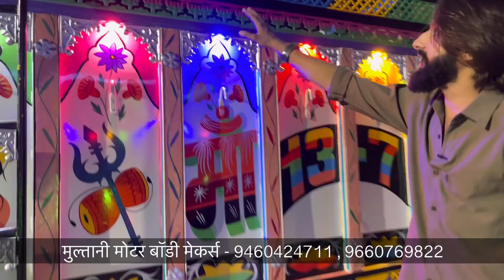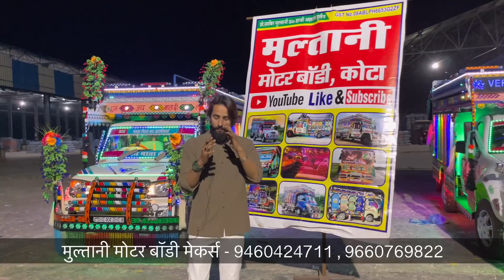INDIA’s MOST FAMOUS PICKUP BODY AND CABIN DECORATION | 9460424711 Multani Motor Body Maker’s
हमारी कोई ओर नाम से शॉप नही है। नक्कलो से सावधान⚠️

The Only One🖐

Our Address In Kota ( हमरा पता कोटा मै )👇

Multani Body Maker
Rangbari, Kota, Rajasthan 324010